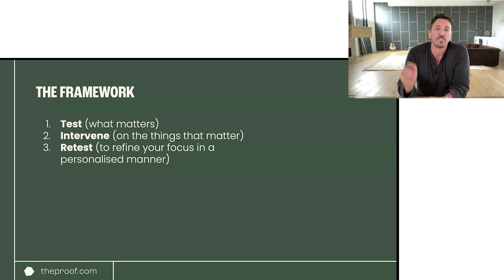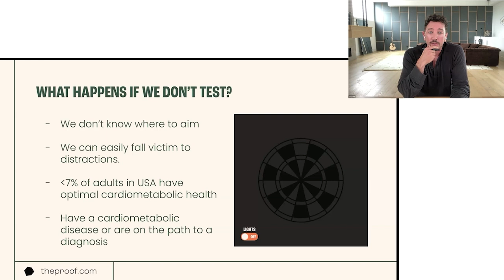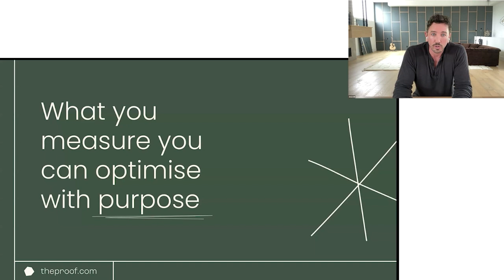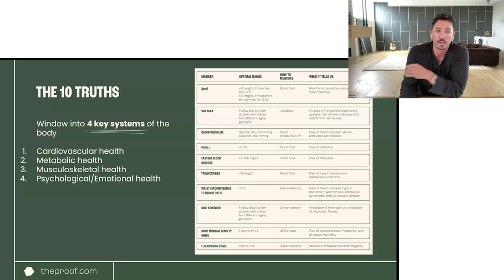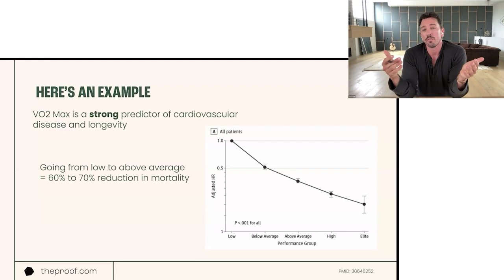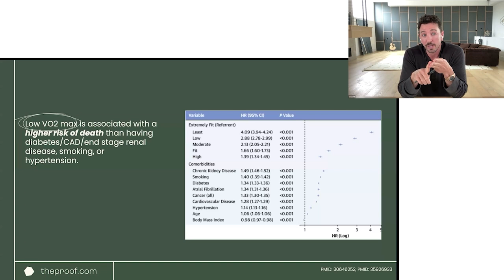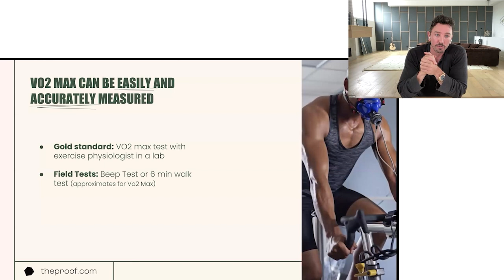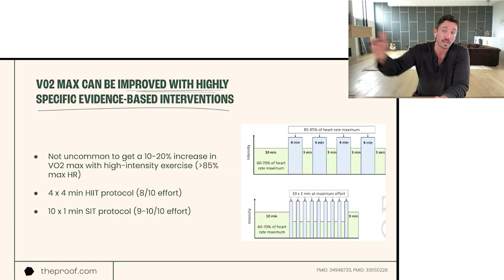Why Health Optimization Matters: Insights from Simon Hill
Simon Hill dives into the critical importance of testing key health markers, explaining how it can significantly predict and improve your health and life satisfaction. He introduces the concept of "10 Truths," focusing on crucial health aspects like VO2 Max, and shares why measuring these markers is essential for optimization. Don’t leave your health to chance—learn how to take control with evidence-based interventions.

00:00 Importance of Testing
00:50 Consequences of Not Testing
02:38 Optimization Through Measurement
02:57 Testing Criteria Overview
04:14 Introduction to the "10 Truths"
05:16 VO2 Max Explanation